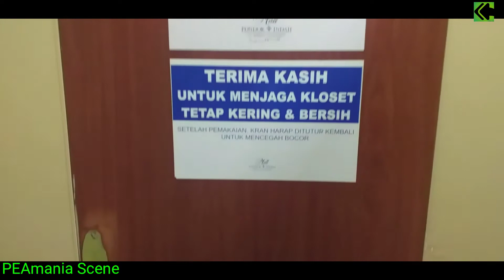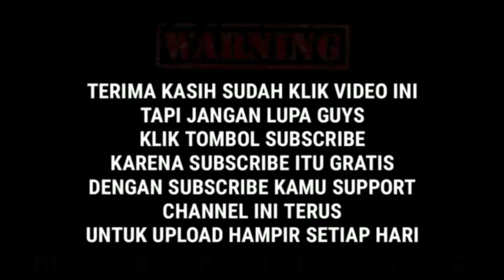WC karyawan pondok indah mall 2